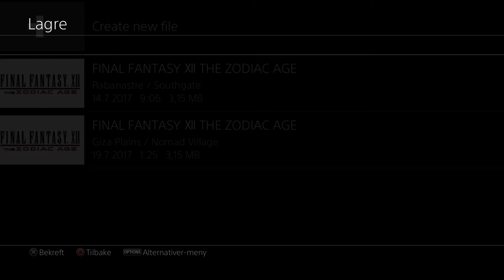Final Fantasy XII: The Zodiac Age - Episode #025 - New plains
The world of Ivalice is in political turmoil. The empire has invaded and it's up to your party to save them from ending up as a battlefield between two superpowers.